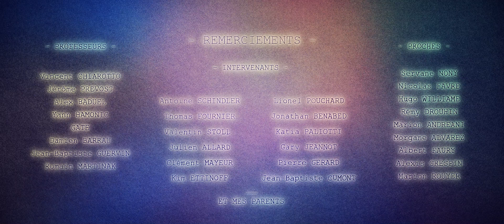ALONE - ECV Animation Bordeaux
Directed by Sylvain Massard
Musique & Sound Design by Hugo Williame (MAAAV)